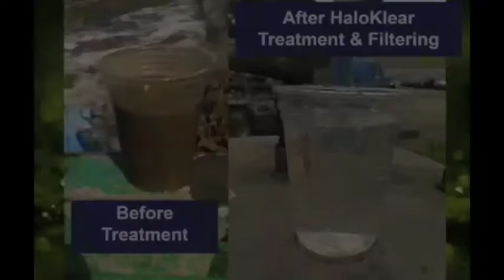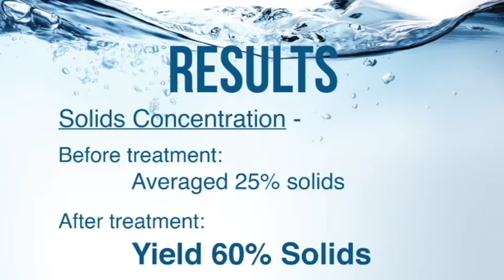Drilling and Dewatering Using HaloKlear Natural Flocculants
A company was selected to run utilities under the newly expanded portion of Interstate 405 in Los Angeles, CA. High pressure water evacuating is used to “drill” tunnels under the highway. This process produces a very thick mud and water slurry that can not be discharged on-site. The slurry is collected and brought to a central facility on the construction site with a vactor truck, allowed to settle in a weir tank, then both mud and water are sent off for treatment or disposal. This process costs the construction company over $228,000 each month on treatment.

HaloKlear created a new and improved system to dewater the muds and produce water that can be reused in the high pressure jetting process or for site dust control.